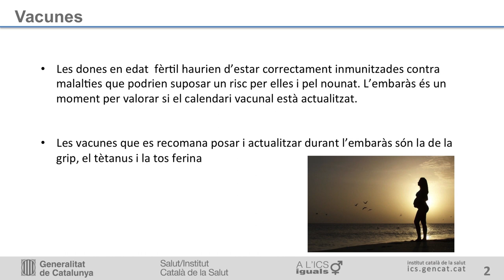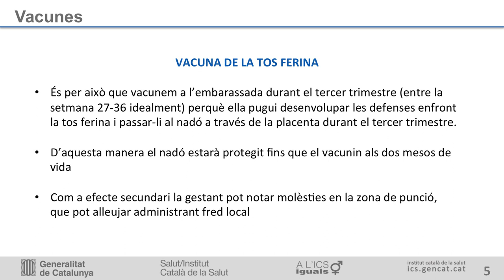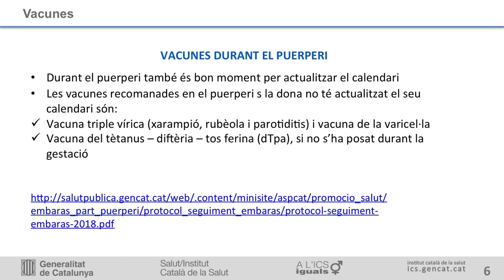6. Les vacunes recomanades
Vacunes:  immunització contra les malalties que poden suposar un risc per l’embarassada i el fetus o nounat